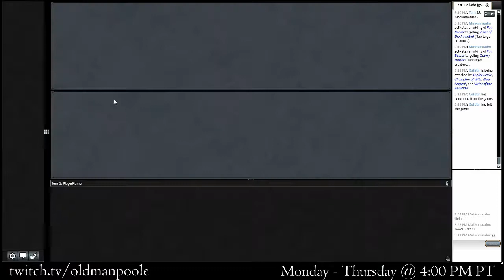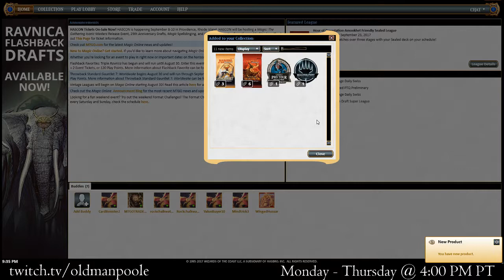Hour of Devastation: Sealed 3 - Match 5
Join Old Man Poole for an Hour of Devastation Sealed League on Magic the Gathering Online featuring an archetype not seen since the days of Amonkhet - Blue/White Embalm!  Plus, we have access to two fan bearers, and we all know what that means...